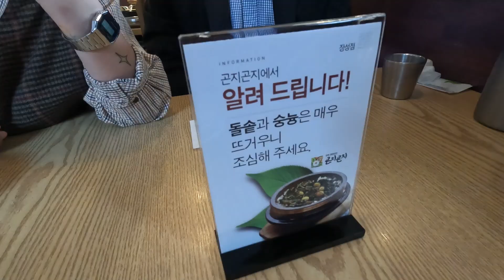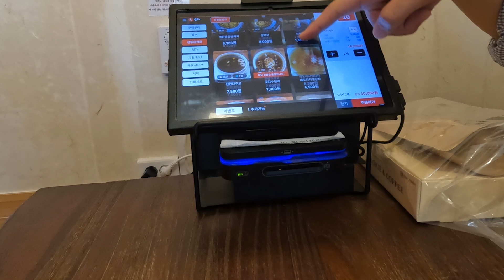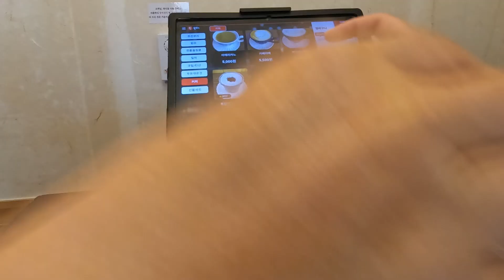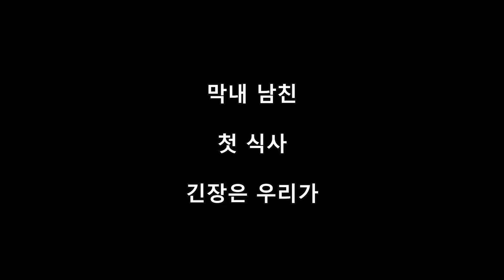2달된 막내의 남친, 밥 먹고 차 마시고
막내 남친과 식사
2달된 아이들에게 무슨말을 할까
호구조사는 너무 앞서가는 건가
곤지곤지-정담에서 맛난 식사
예비사위(?)가 숭늉물을 예비장인(?)에게
맛있게 먹은 것 같은데 코로 들어가는지 입으로 들어...
요즘은 데이트 통장이란게 있나봐
밥도 먹고 차도 마시고 첫 만남은 좋다
뭘 물어봐야 될지 잘 모르겠네요
너그 아버지 머 하시노?
정작 당사자들보다 더 걱정